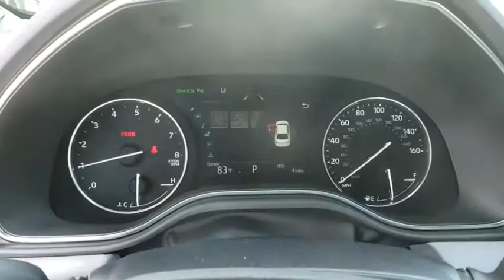2019 Toyota Avalon Davenport, Celebration, Kissimmee, Lakeland, Sebring, FL KU028439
Harbor Gray Metallic New 2019 Toyota Avalon available in Davenport, Florida at Miracle Toyota. Servicing the Celebration, Kissimmee, Lakeland, Sebring, FL area.

Miracle Toyota
37048 US-27

2019 Toyota Avalon Limited 3.5L V6 DOHC Dual VVT-i 24V Harbor Gray Metallic Includes the Remainder of the Factory Warranty. Factory MSRP: $45,331 22/31 City/Highway MPG